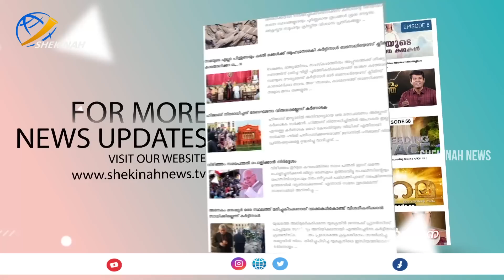മരണത്തിന് ഒരുക്കമായി പാപ്പ തയ്യാറാക്കിയ പ്രസ്താവന...മരണശേഷവും മുഴങ്ങുന്ന പ്രവാചകശബ്ദം POPE BENEDICT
മരണത്തിന് ഒരുക്കമായി ബെനഡിക്ട് പാപ്പ തയ്യാറാക്കിയ പ്രസ്താവന പുറത്ത്. ഇതിൽ സഭക്കുള്ള ശക്തമായ താക്കീതും... മരണശേഷവും മുഴങ്ങുന്ന പ്രവാചകശബ്ദം... | POPE BENEDICT XVI

Idukki Vision  Channel No:51
Bhoomika :52
Malanad Vision  :56